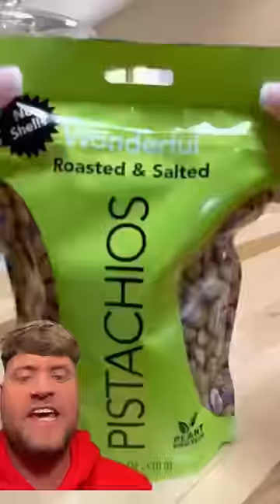THIS RESTOCK WAS MAD